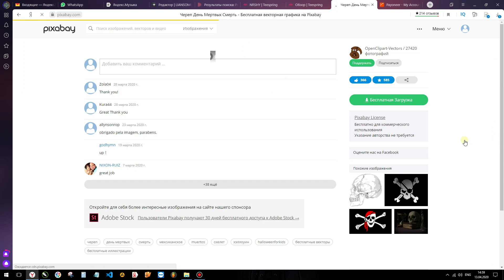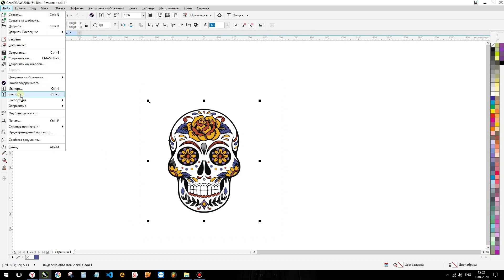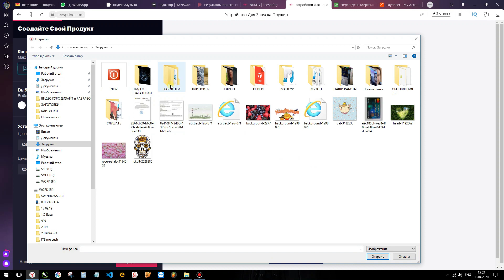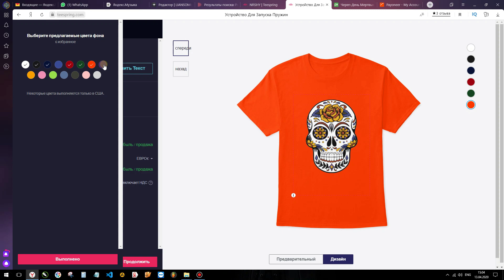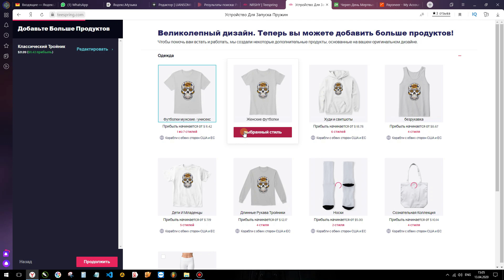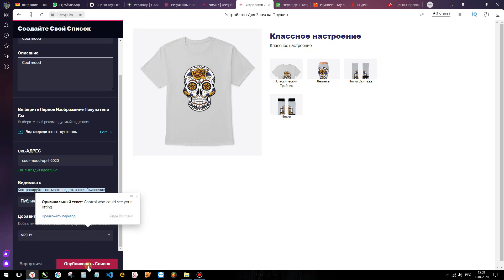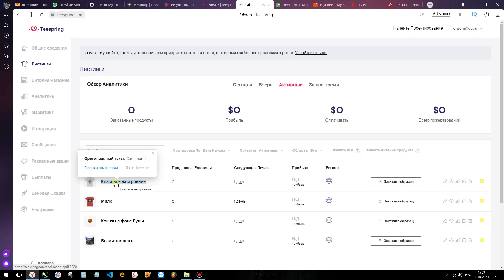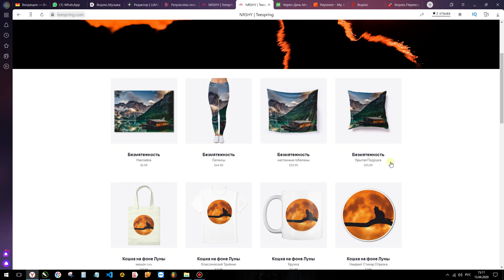КАК ПРОДАВАТЬ СВОЙ ДИЗАЙН в США и ЕВРОПУ CorelDraw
Как быстро получить и монетизировать знания:
ВСЕ НАШИ ПРОЕКТЫ
Полиграфия Астана
Круглосуточная полиграфия  Нур~Султан (Астана)
Разработка Сайтов  Нур~Султан (Астана)
Сайт знакомств для (ЛЖВ)  Нур~Султан (Астана)
Александр Татарков - Канал для тех кто думает своей головой, рекомендуем!